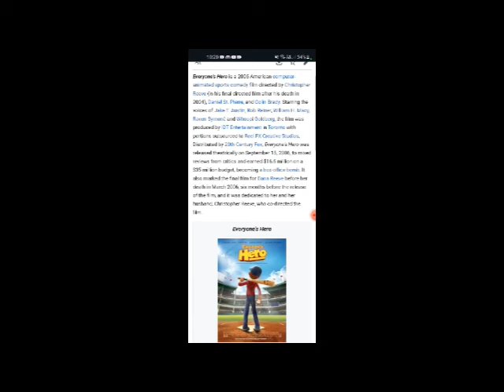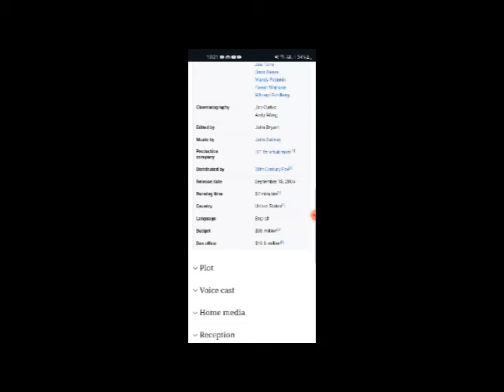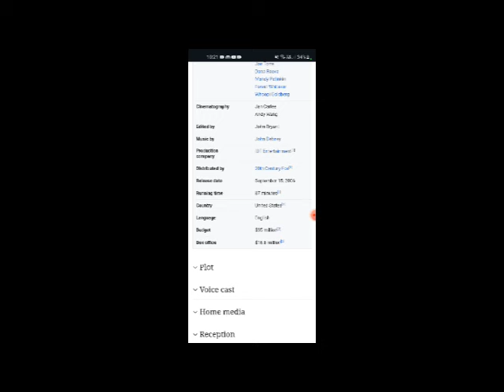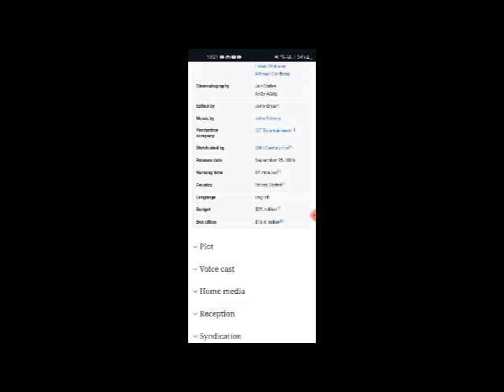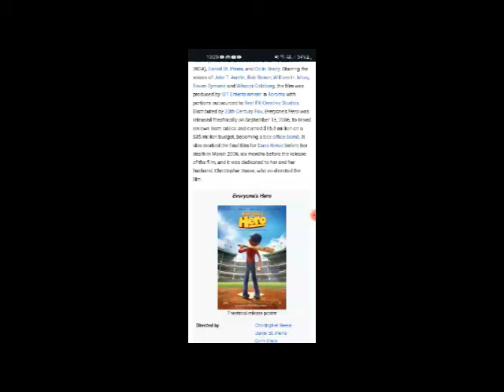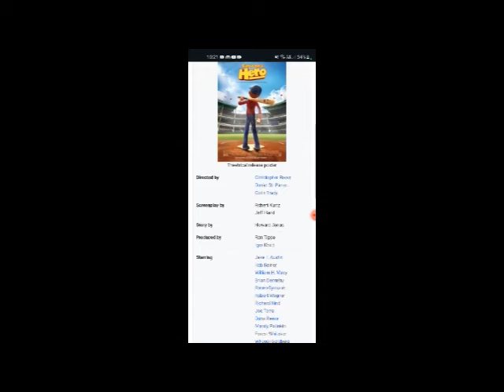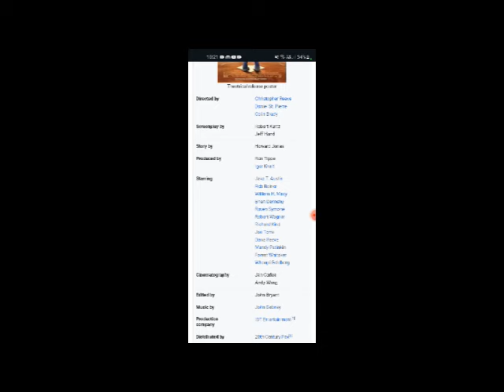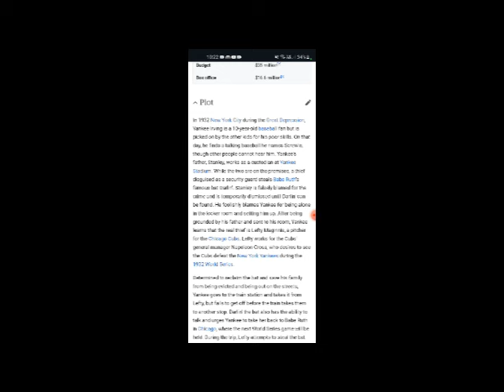Everyone's Hero Full Movie Facts & Review in English / William H. Macy / Rob Reiner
In this video we will tell you about fact and review of movie Everyone's Hero.